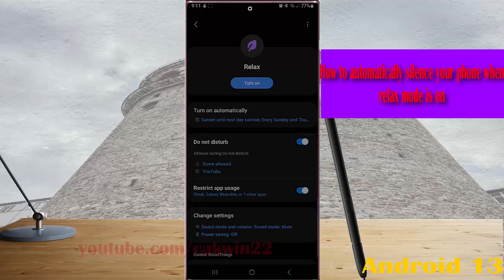Samsung Galaxy S22 Ultra : How to automatically silence your phone when relax mode is on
In this video, you will find the steps on How to automatically silence your phone when relax mode is on in Samsung Galaxy S22/S22+/S22 Ultra.  This video uses Samsung Galaxy S22 Ultra SM-S908E/DS International version runs with Android 12